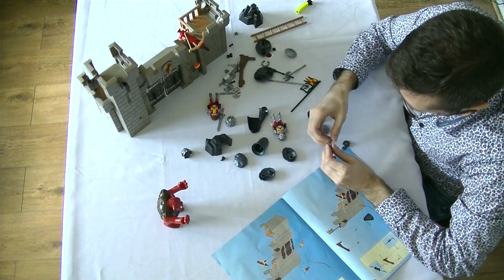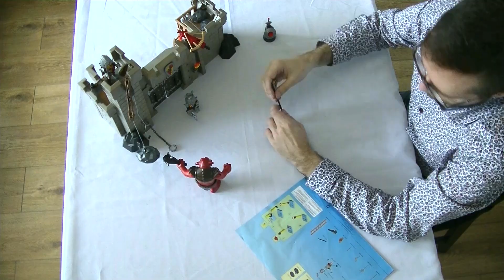Unboxing Playmobil : Le château et le troll (2016) - 5670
🔸 Unboxing de la boîte 5670 de Playmobil, sortie en 2016 : le château et le troll.